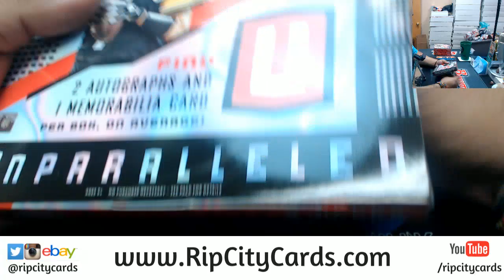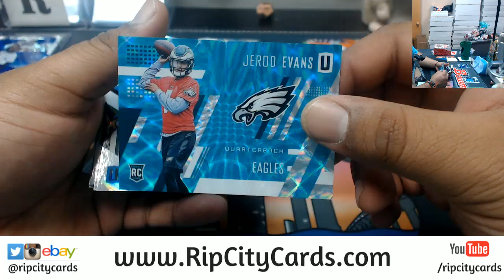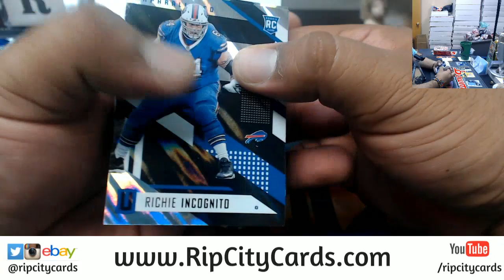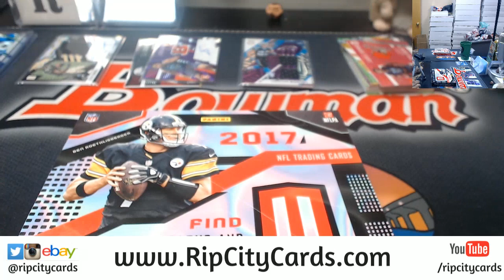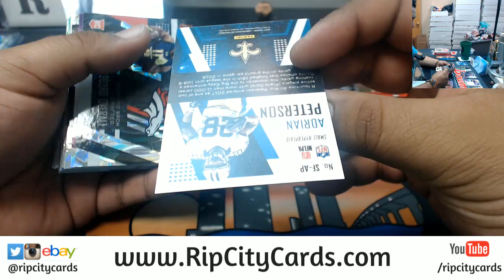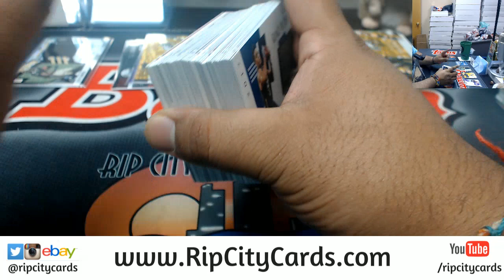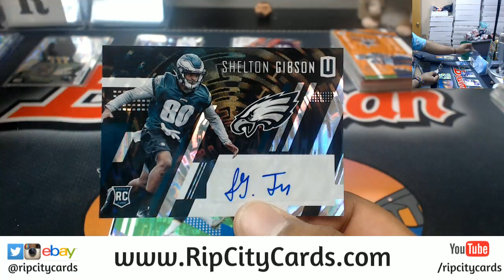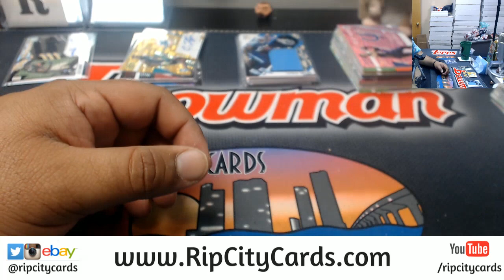2017 Unparalleled Football 4 Box #45 EBAY